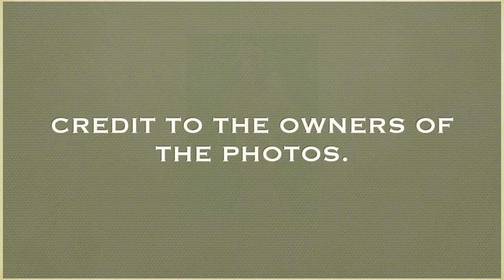Asian Countries' Rankings in MRS. UNIVERSE (2007 to 2021) by Runners-up & Winners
These are the rankings of Asian countries in Mrs. Universe from 2007 to 2021. Please watch!